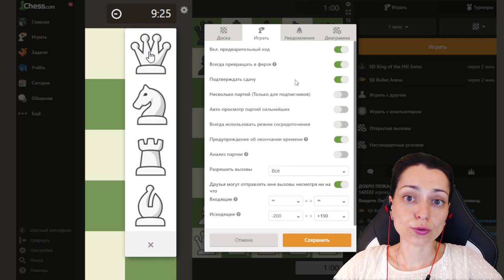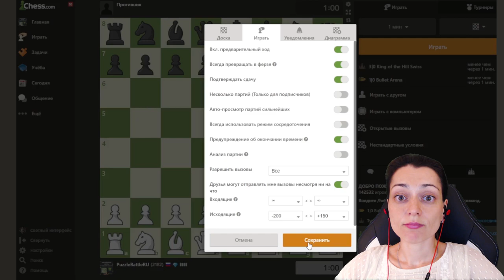Как делать премувы | Возможности Chess.com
В этой серии роликов МГ Александра Костенюк показывает самые полезные функции сайта Chess.com

В новом видео - как делать премувы?